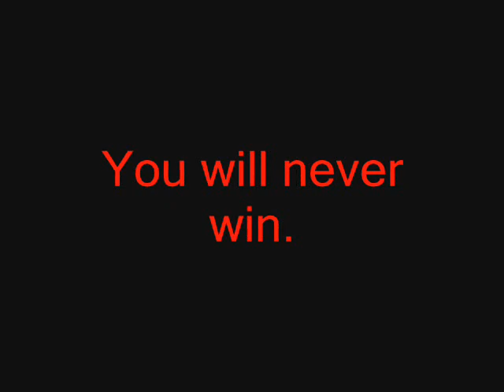Silver fang - Ginga Destiny.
I like the song and tried to make an amv with Ginga nagareboshi Gin :) It took about 1-1,5 hour.

Song: Mortal Combat.

Anime: Silver fang.